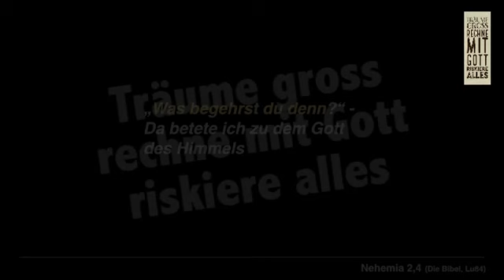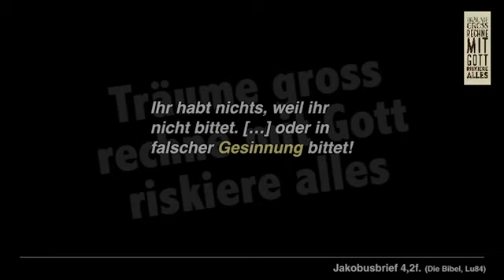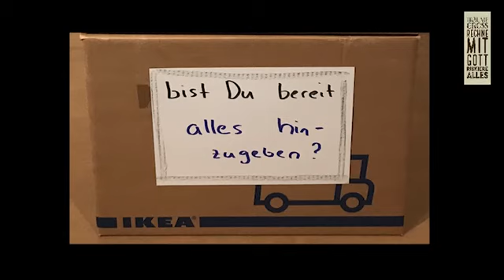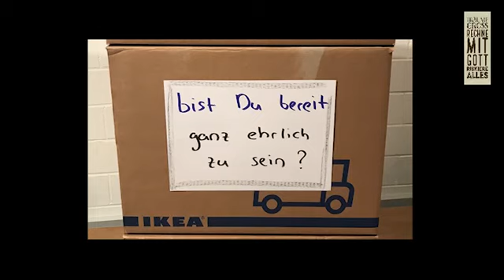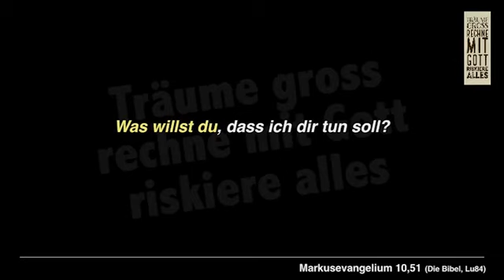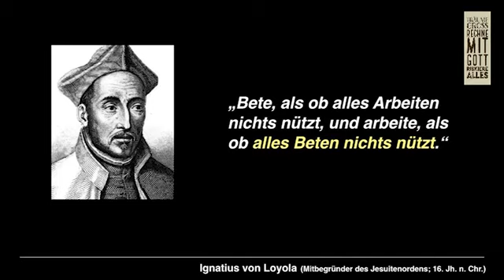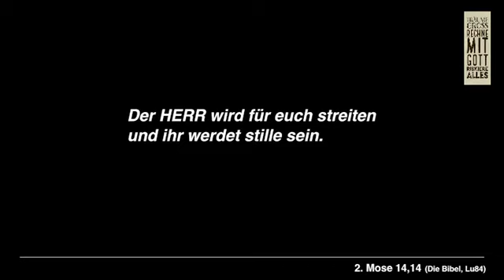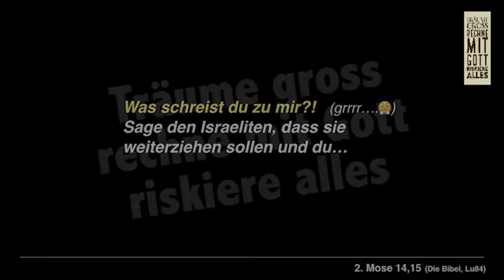Vom Traum zum Risiko | Mathis Sieber | Dini Chilä am Zürisee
Was ist deine kühnste Bitte an Gott? Oder anders gesagt: Was ist dein grösstes Wunder, das du dir wünschst, und was musst du dazu machen?

Input 2 der Serie "Träume gross, rechne mit Gott, riskiere alles" zu Nehemia 1-8.
Text: Neh 2-3 (besonders Neh 2,1-8).
Datum: 28.10.18